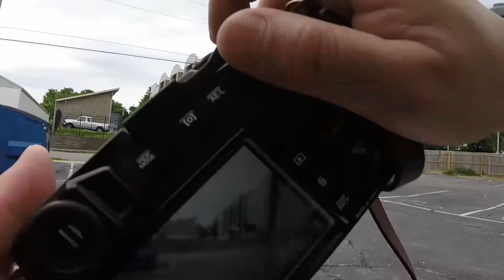Downtown Springfield Mo photography walk with Kalen L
Thanks for joining me on this new project! I’m a Springfield Missouri photographer, who is always looking to make images with whatever camera I have available. I’ll be making more videos soon!

All color images were taken with my Fujifilm XPro-2 (with fujis 23mm f2 lens) and all of the black and white images were taken with my Ricoh GR digital iii (2009).